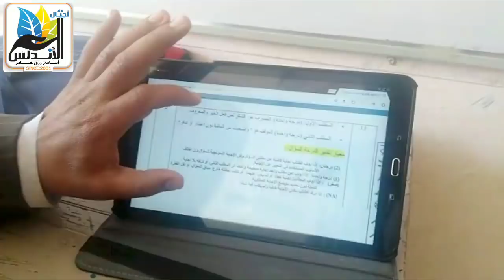عاجل مفاجأة لثانية ثانوي عند عطل التابلت | طريقةامتحانات اولي وثانية ثانوي | اجيال الاندلس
حجازى يكشف طريقة امتحانات الفصل الدراسى الأول للصفين الأول والثانى الثانوى
كشف الدكتور رضا حجازى، نائب وزير التربية والتعليم والتعليم الفنى لشئون المعلمين، عن شكل امتحان الفصل الدراسى الأول للصفين الأول والثانى الثانوى، خلال اجتماع لجنة التعليم والبحث العلمى بمجلس النواب، اليوم الثلاثاء، لافتا إلى أن امتحانات الفصل الدراسى الأول للصف الأول الثانوى ستكون امتحانات ورقية، وأنه سيتم إعداد الامتحان على مستوى الإدارة التعليمية، مشيرا إلى أنه سيتم السماح للطلاب بدخول الامتحانات وبحوزتهم الكتاب المدرسى، مضيفا: "ولو كاتب فى هوامش الكتاب يدخل بيه أيضا".

💻صفحه اجيال الاندلس💻
🤗🤗إشتراكك يشرفني 🤗🤗